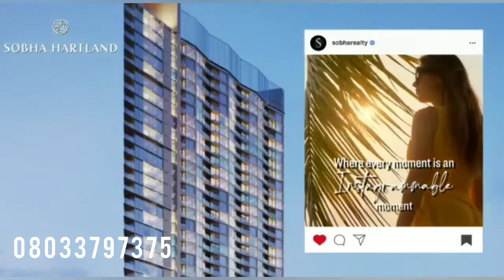Dubai Is A Parody Of The 21st Century UAE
*WAVES *
35 floors building
First Tower on the Waterfront in Sobha Hartland Community Dubai
Uninterrupted views

Waterfront promenade lifestyle
Impeccable amenities

*Infinity Edge pools, Kids play area
*indoor-outdoor gym area
*yoga zone
*walking track
Outdoor barbeque
*Private terrace for each apartment
✅  *BURJ KHALIFA*

➡️ *Full Waterfront View,  Downtown View*

Payment plan

10% on Booking date

10%  - 3months from booking

10% - 12 months from booking

10% - 18 months from booking

10% - 24 months from booking

12.50% - 6months from Completion

12.50% - 12months from Completion

12.50% - 18months from Completion

12.50% - 24months from Completion

*1 Bed Room 975,000 AED* // US $267,000

*2 Bed Room 1,650,000 AED* // US $452,000

Dfhl Homes & Properties
36b Freedom way Lekki Lagos